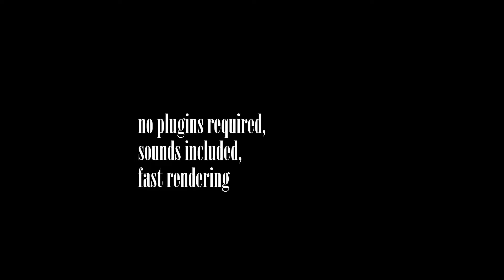Confetti Logo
After Effects CS5.5 (or later) template - no plugins!